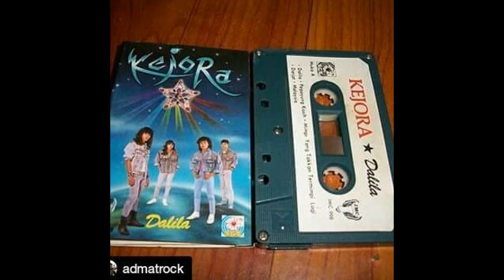KEJORA - KU BUKAN IMPIANMU